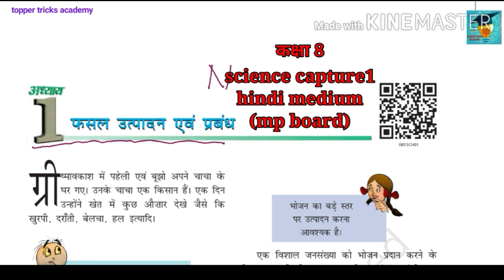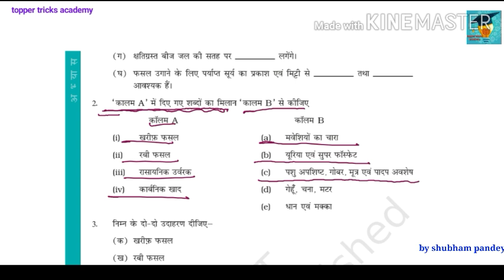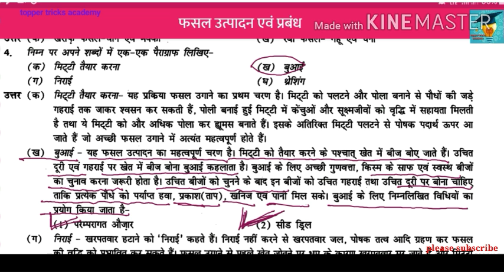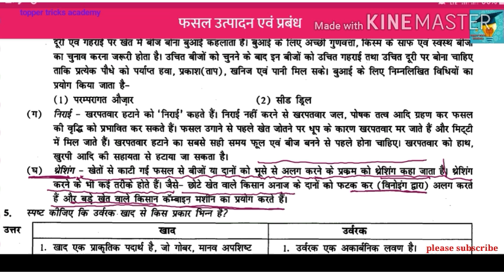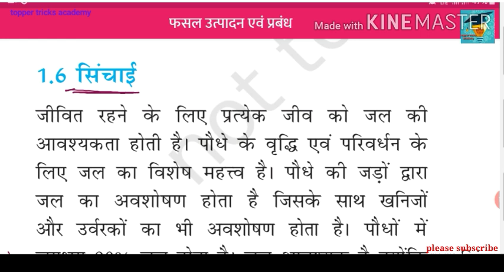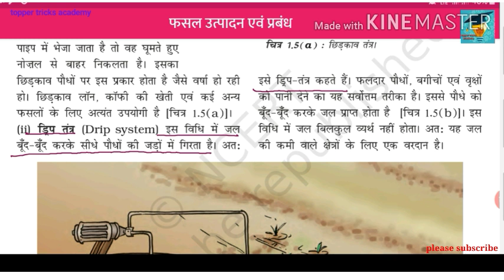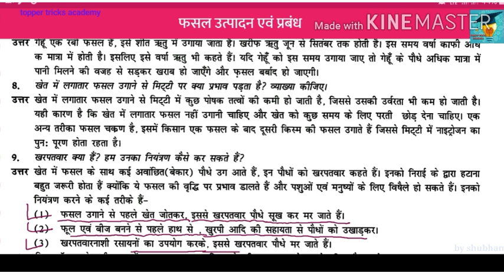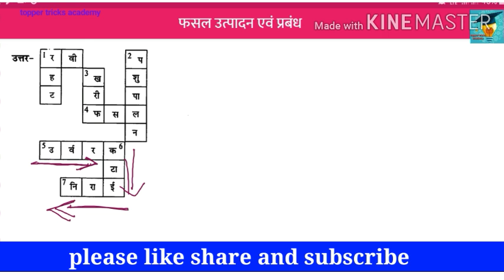🔴Science (विज्ञान) पाठ-1 (कक्षा-8)//class 8th science hindi medium best video/kaksha 8 vigyan path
Class 8th science capture1 hindi medium
Kaksha 8 vigyan path1 himdi me
कक्षा-8 विज्ञान पाठ -1 हिन्दी मे
Science capture1 mp board class 8th
Topper tricks academy
Science class 8th 2020-21
Samajik vigyan 8th class
सामाजिक विज्ञान कक्षा 8
hindi medium
digilep mp class 8th
class 8th samajik vigyan
Vigyan class 8th mp board
विज्ञान कक्षा-8 पाठ-1 मध्यप्रदेश बोर्ड(ncert book)